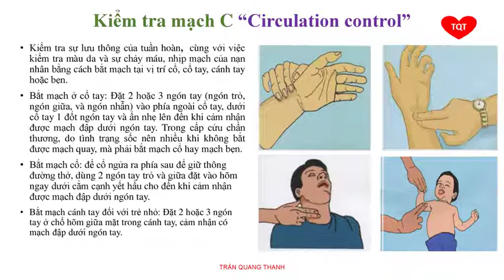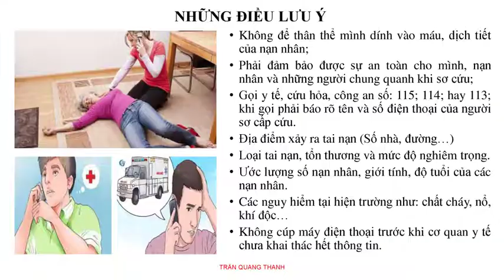SƠ CẤP CỨU : BAI 1. NGUYÊN TẮC CƠ BẢN TRONG SCC